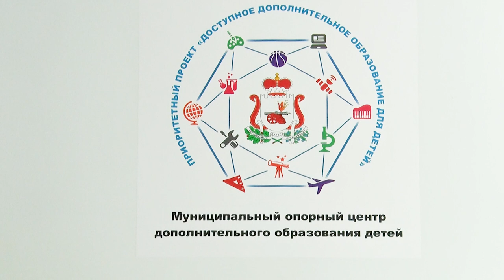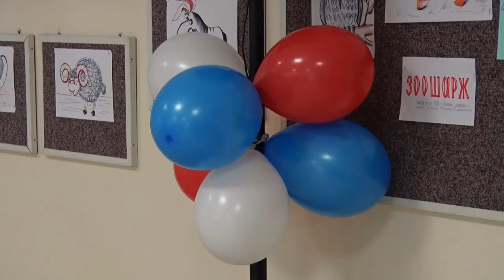Десна-ТВ: Открытие Муниципального опорного центра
4 сентября в «Доме детского творчества» состоялось открытие Муниципального опорного центра дополнительного образования детей. В рамках национального проекта «Успех каждого ребенка», при поддержке концерна Росэнергоатом и Смоленской атомной станции, в учреждении отремонтировали четыре кабинета. Открытие посетила наша съемочная группа.